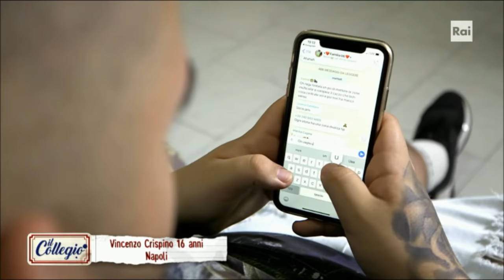Backstories: Vincenzo Crispino - Il Collegio 4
Backstory di Vincenzo Crispino, alunno de Il Collegio 4: cresciuto nelle celebri «Vele» di Scampia, ama il suo quartiere e si considera «un bravo ragazzo». A scuola va male, ma non se ne preoccupa. Gli piace scherzare, spesso prende in giro i professori ed è stato sospeso più di una volta. I genitori sono separati e Vincenzo è molto legato al fratello maggiore, che gli ha trasmesso la passione per la cucina. Il suo sogno è aprire una pasticceria insieme a lui.
TUTTI I VIDEO E LE PUNTATE DE IL COLLEGIO SU RAIPLAY